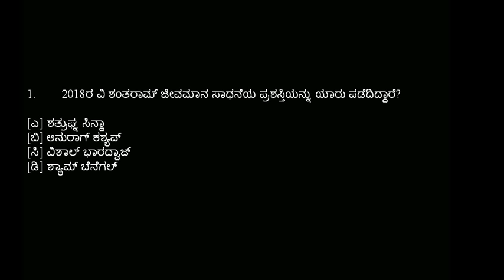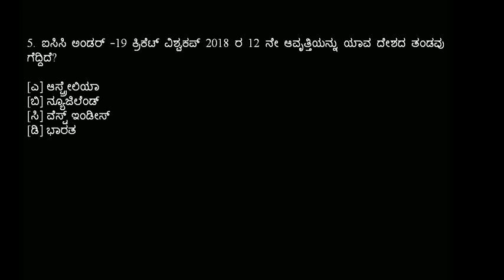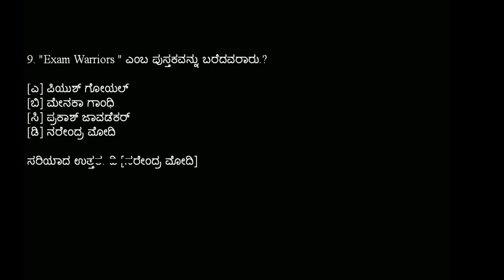Current Affairs Quiz February 03, 2018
ಪಾಂಚಜನ್ಯ ಕರಿಯರ್ ಅಕಾಡೆಮಿ, ಬೆಂಗಳೂರು
Current Affairs YouTube Channel for Kannada Aspirants